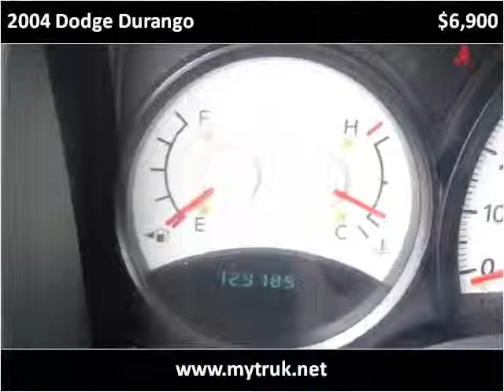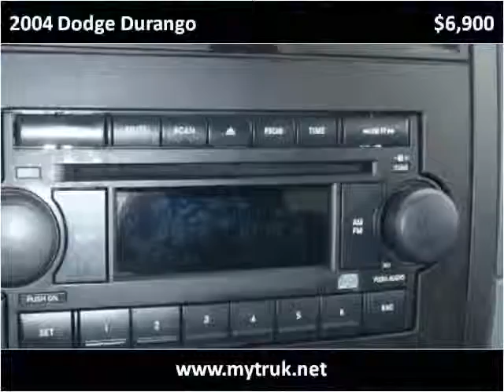2004 Dodge Durango Used Cars Jackson TN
This 2004 Dodge Durango is available from Southern Truck and Equipment.